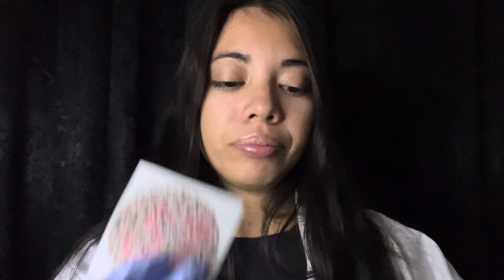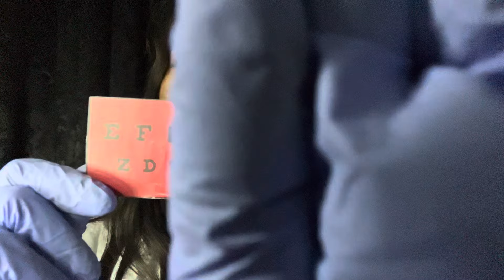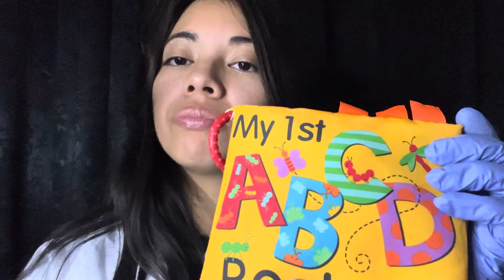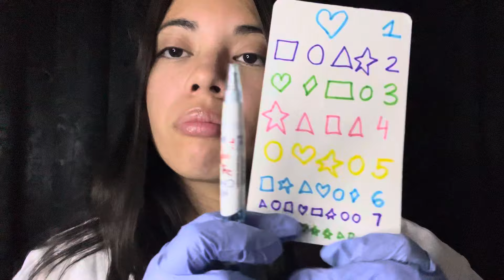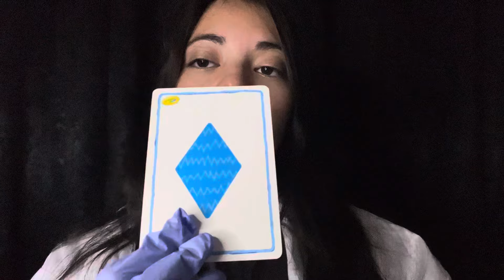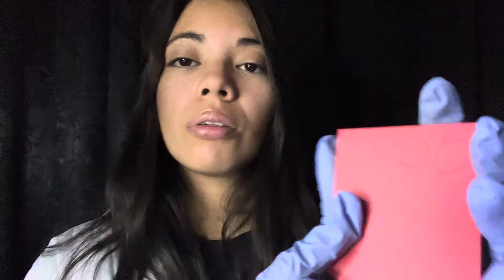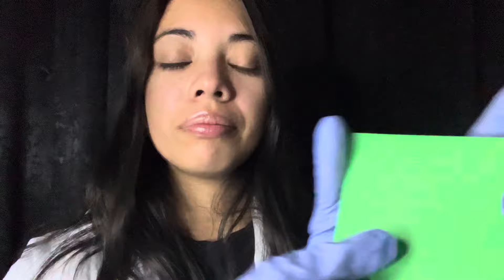ASMR color blind test ☆♡︎♥︎ medical roleplay